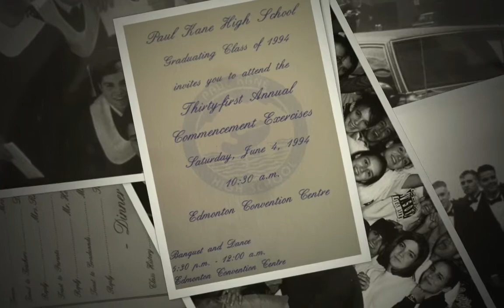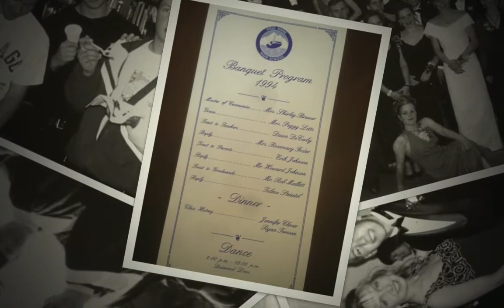Class of 1994, Paul Kane High School HD 720p